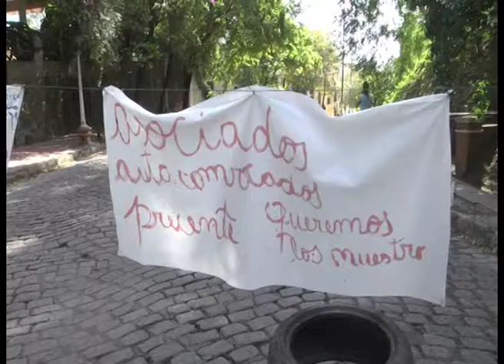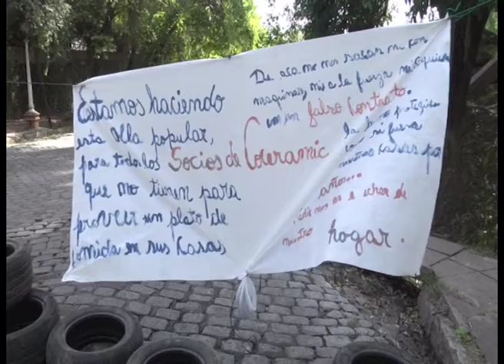CORTE BAJADA LOS VASCOS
EX TRABAJADORES Y SOCIOS DE LA COOPERATIVA COCERAMIC CORTAN BAJADA DE LOS VASCOS A LA ALTURA DE OSINALDE PROTESTANDO POR SU SITUACION LABORAL INCIERTA TRAS EL CIERRE DE LA PLANTA